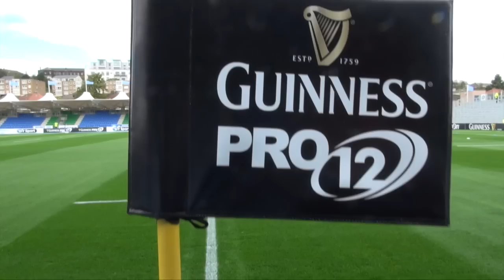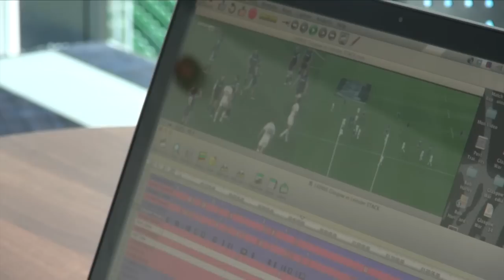Warriors HQ: PRE CARDIFF BLUES 10/9/14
Weekly magazine show with the latest news and interviews direct from Scotstoun Stadium. On this week's Warriors HQ we have highlights from the 22-20 victory over Leinster in the opening game of the GUINNESS PRO12. We also have an exclusive interview with Peter Horne, talking about his new deal and looking ahead to this weekend's match with Cardiff Blues. There is also insight from Head Performance Analyst Gavin Vaughan who talks about his role at the club.